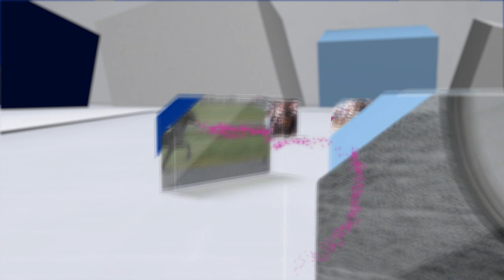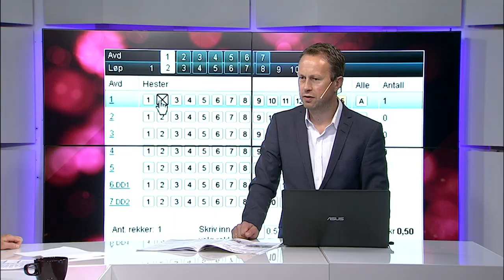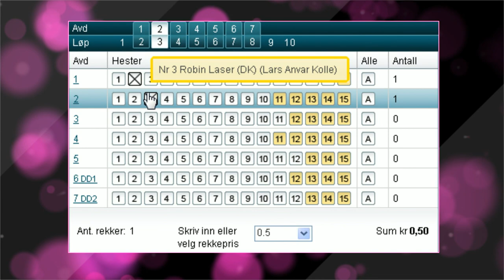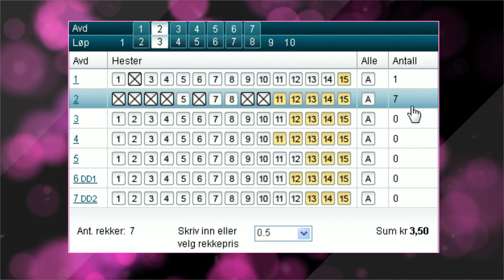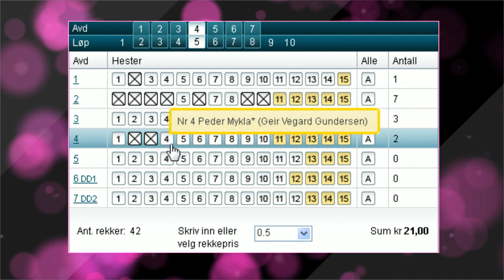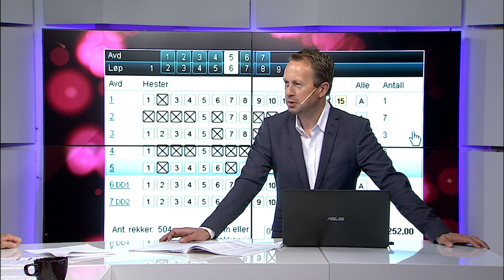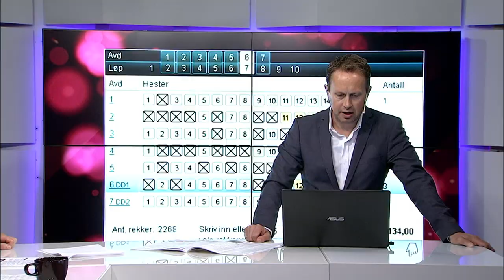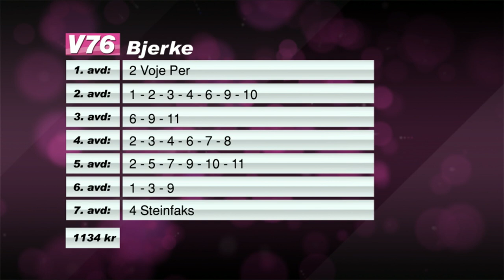Klubb V76 onsdag 24. juni 2015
Hans Kristian Skubberud, Stian Hallenstvedt og Espen Haug setter sammen opp et V76-forslag til onsdagens omgang på Bjerke travbane i Klubb V76. Programleder er Thomas Gjelsås.